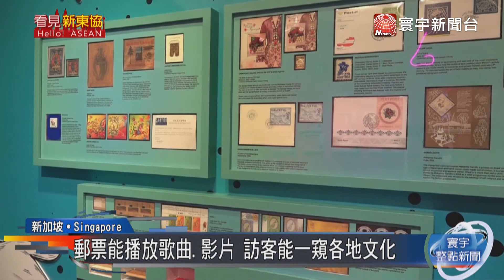寰宇全球新聞》新加坡集郵館飄香味 互動式微型藝術體驗